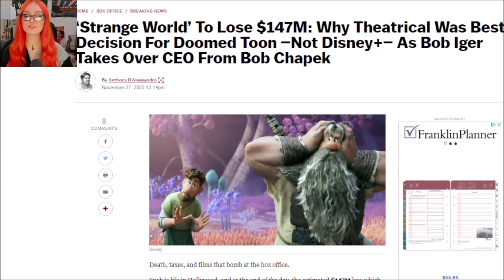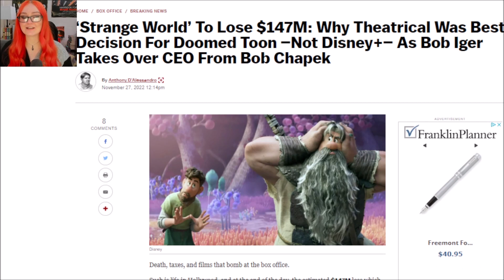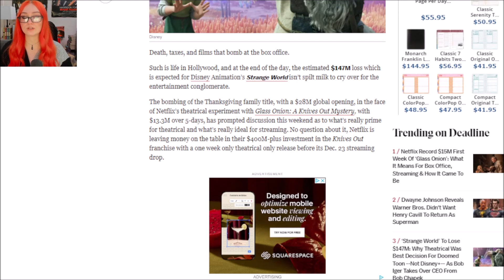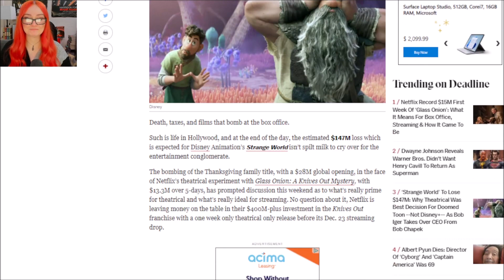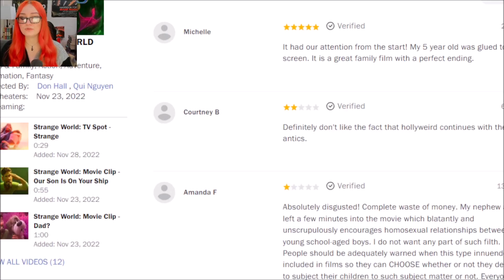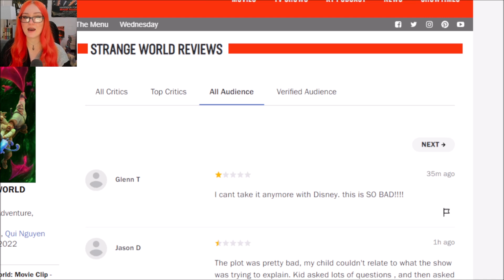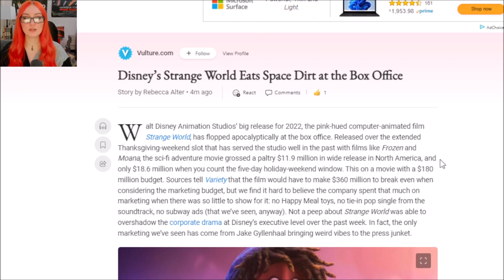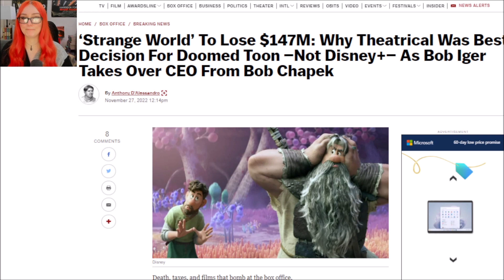Strange World Is A Woke DISASTER For Disney, Will Lose $147 MILLION | Will They Ever Change?